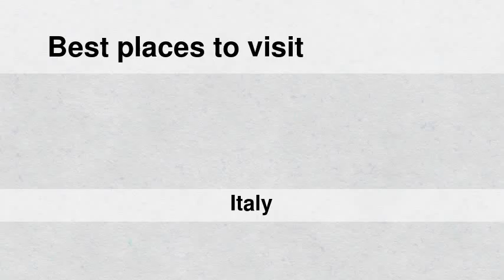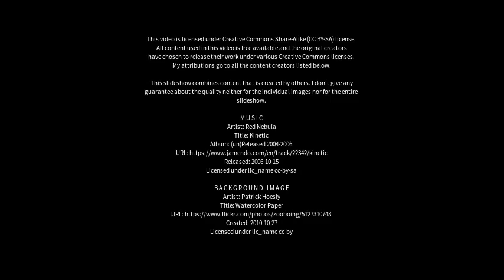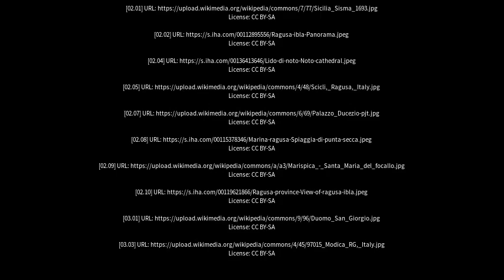Best places to visit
Best places to visit - Ispica (Italy) Best places to visit - Slideshows from all over the world - City trips, nature pictures, etc.